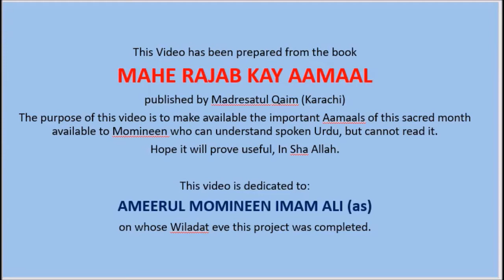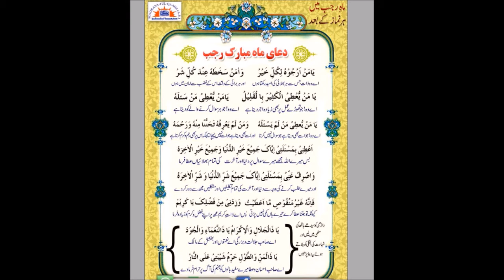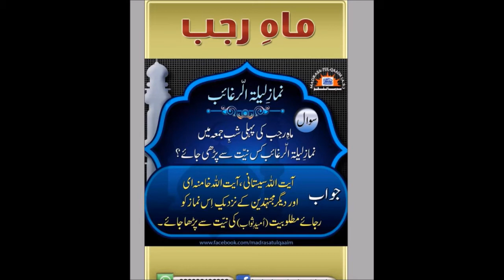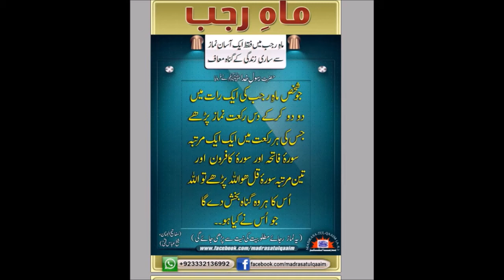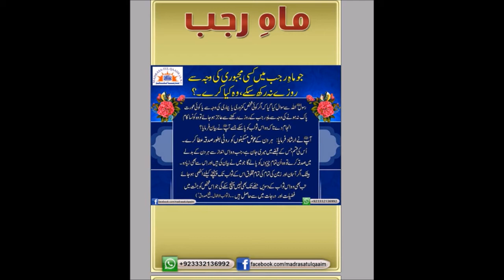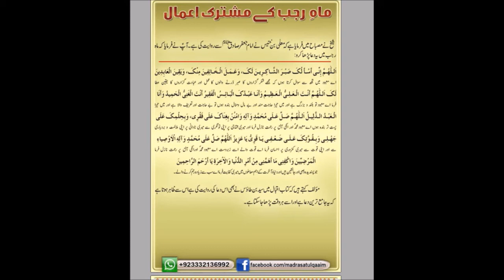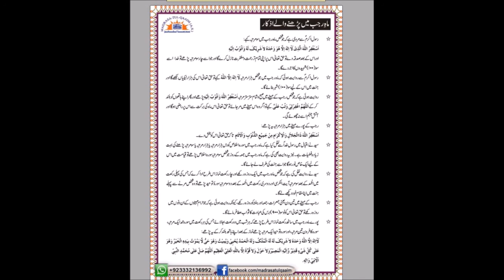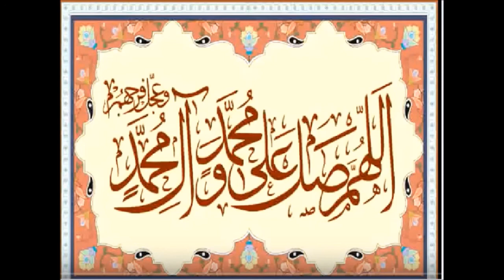MAHE RAJAB KAY AAMAAL - COMPREHENSIVE